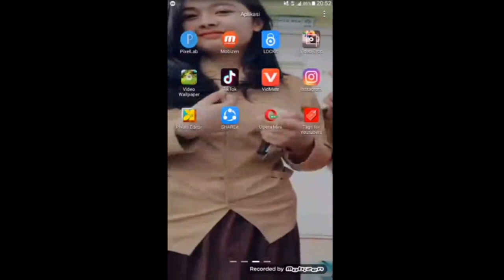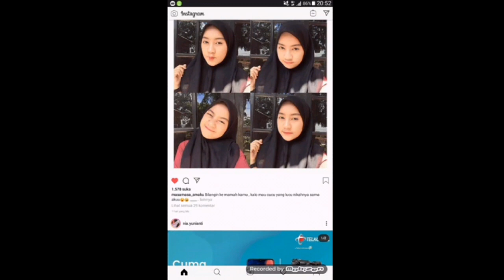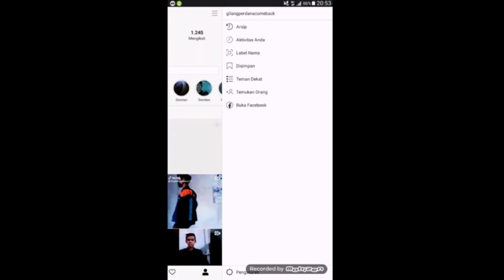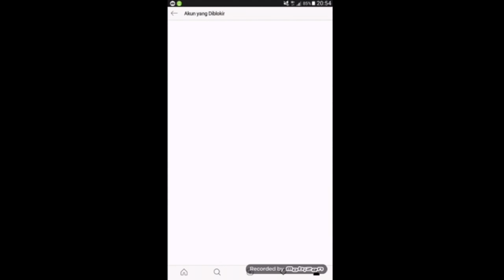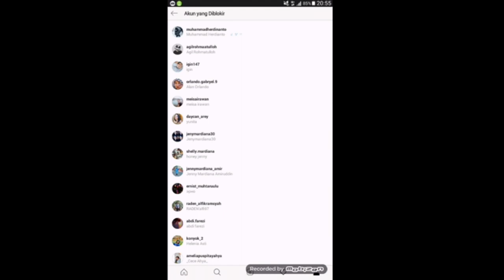CARA BUKA BLOKIR ORANG DI IG